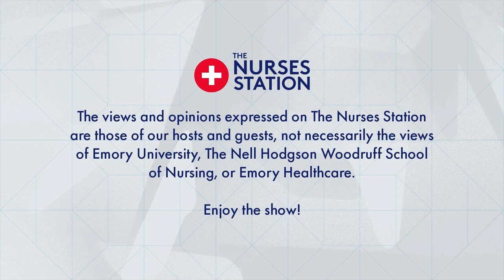The Nurses Station: S2E3 -- Mistakes in Care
Hosts Roxana Chicas, Carolyn Clevenger, Lexi Dunn Amore, and Tim Cunningham discuss accidents in patient care, particularly related to and similar to the case of RaDonda Vaught, an RN convicted of criminally negligent homicide and abuse of an impaired adult after a medication error contributed to the death of a patient in 2017.